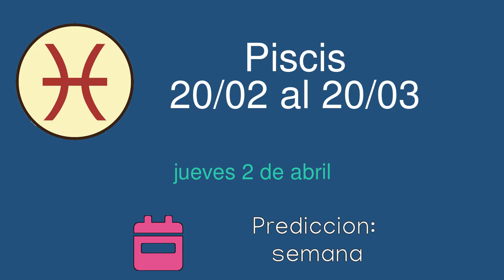Horoscopo diario para Piscis del jueves 2 de abril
Horoscopo diario del jueves 2 de abril para el signo de Piscis. Lectura diaria de las predicciones del horoscopo para Piscis.